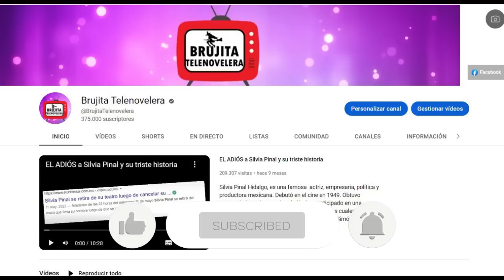FAMOSOS que OCULTARON sus ENFERMEDADES hasta la muerte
Susana Dosamantes, Christian Bach, Aarón Hernan, Alma Muriel y René Muñoz son parte de los famosos artistas que ocultaron sus padecimientos casi hasta la muerte, algunos por vergüenza, otros por simple privacidad.

En este video te narro un poco sobre la trayectoria de cada uno de ellos y la verdadera causa de sus muertes.